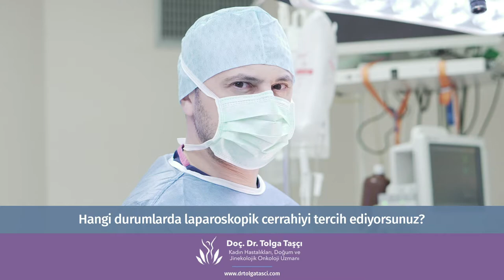Hangi durumlarda laparoskopik cerrahiyi tercih ediyorsunuz? - Doç. Dr. Tolga Taşçı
Kadın Hastalıkları, Doğum ve Jinekolojik Onkoloji Uzmanı Doç. Dr. Tolga Taşçı "Hangi durumlarda laparoskopik cerrahiyi tercih ediyorsunuz?" üzerine konuşuyor.